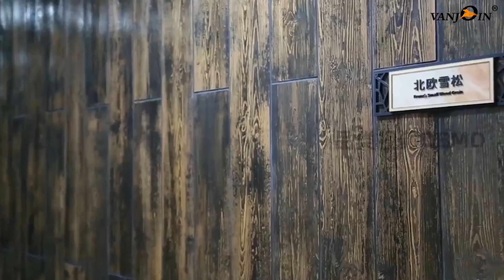Environmentally friendly wall tiles decoration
Flexible Wall Tile is a new energy saving high-tech ecological decoration material with state specia support and dozens of patents. It adopts natural modified mineral powder as aggregates, green plant fiber and other natural polymers as reinforced materials, and is formed through light enzyme irradiation reaction. The whole production process realized zero emission and zero pollution. It is rea new environmental material, which can be widely applied to various architecture scenaries, thereby saving energy, recyclable, obtaining from nature and return to nature.

Vanjoin is a experienced manufacturer of EPS Sandwich Wall Panels and Flexible Tiles over 16 years, providing high quality building material with free sample,fast delivery worldwide.

Lightweight, A1 fireproof, waterproof, soundproof, insulated Flexible Wall Tiles.

Vanjoin Products:
Sandwich Wall Panels
EPS Cement Sandwich Wall Panels
Sandwich Panels Production Line
Prefabricated Houses
Flexible Wall Tiles
Flexible Tile Machinery